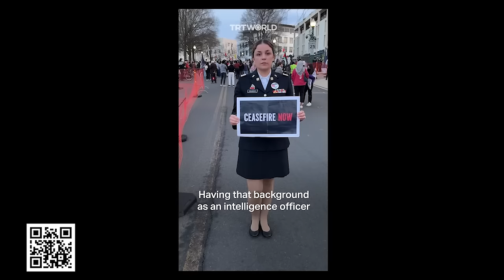Breaking the taboo: challenging Israel-first policies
For info and to see the excellent video sources of all these clips, go